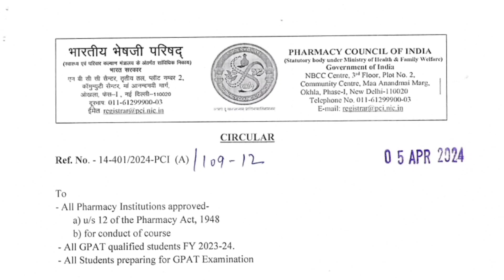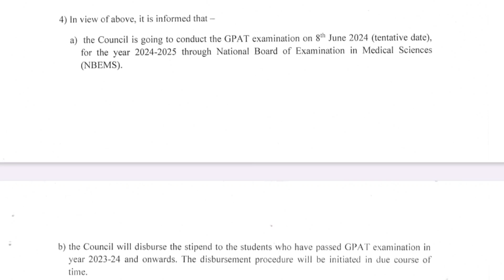GPAT UPDATE FROM PCI : GPAT EXAMINATION & DISBURSEMENT OF GPAT SCHOLARSHIP